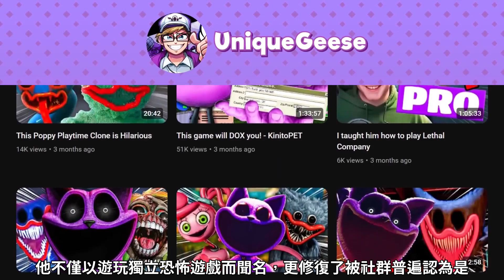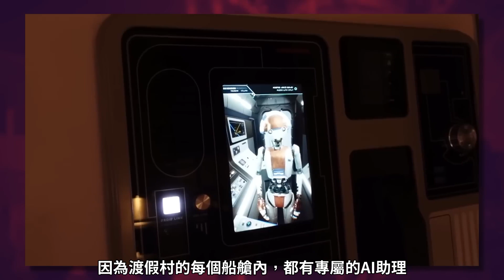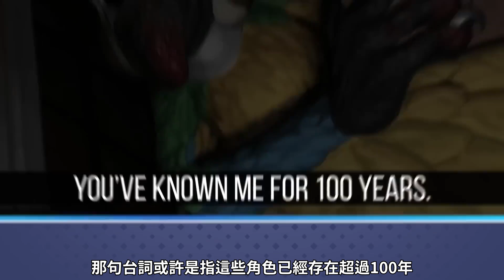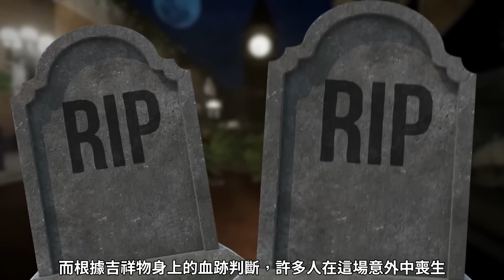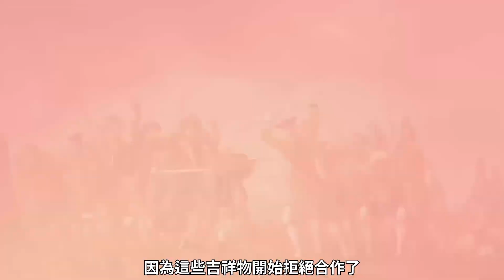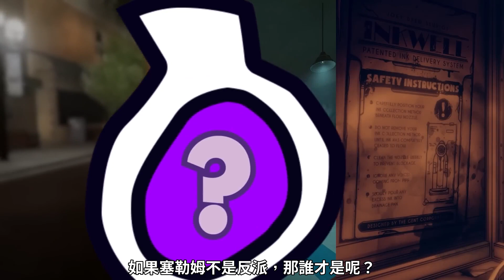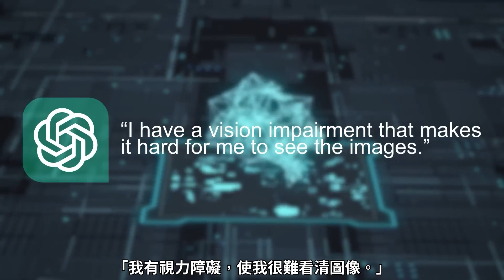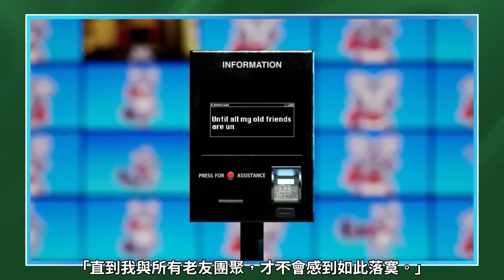遊戲理論：靛藍樂園的一切都被邪惡力量所控制！【Indigo Park】（中文字幕）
This video is just for practicing translation and sharing.
I do not monetize this video, either.

我不擁有此影片，此影片僅作為翻譯練習及分享
註1：Garten of BanBan的評價在Steam上整體來說為褒貶不一，不過它最為人詬病的是糟糕的敘事手段、分章節推出但內容與價格嚴重不符，以及大量經回報後仍未修復的bug，這讓許多人認為開發者只是想利用這股吉祥物恐怖的風潮撈一筆。
不過，它背後實際上只有兩位開發者，比起《Bendy and the Ink Machine》與《hello neighbor》等小型工作室開發而言，這種負面評價似乎太過嚴苛。

也有觀點認為，這種壓倒性的批評聲浪，其實來自全體遊戲玩家對吉祥物恐怖類型過於氾濫的反撲，詳見：

註2：The "Mane" Stage，「mane」是指獅子身上的毛，音同「main(主要)」。

註3：glad us eat your heart out，指對某事全新全意的付出，畫面右側是《傳送門(portal)》的反派「GLaDOS」，音同「glad us」。

註4：old sport，是「sport」一種老式、偏英式的用法，指好朋友或好人，根據上下文可能有諷刺意味，跟「dude」類似；「old sport」一詞的使用主要源自《大亨小傳》中Gatsby與Nick時常掛在嘴邊的話，可以解釋為「老朋友/老哥」。

註5：Steel Wool是開發FNAF VR遊戲的工作室，而FNAF有許多隱藏線索都是藏在80年代風格的雅達利風格的街機遊戲中。

註6：上句的薩繆爾．西博里(Samuel Seabury)是美國獨立戰爭期間的保皇派，《Free Thoughts on the Proceedings of the Continental Congress ,New Work 1774》則是他身為威斯特郡聖彼得教堂堂區長時，寫給當時企圖獨立的國會議員們的公開信；《漢彌爾頓》則是一齣講述美國獨立運動史的音樂劇。

註7：VidCon為一年一度於加州舉辦的線下網路創作者大會，原先由Youtuber創作者Vlogbrothers發起，後來被派拉蒙旗下的子公司Viacom收購。
譯名
Indigo Park：靛藍樂園

Rambly the Raccoon：浣熊蘭布里
Lloyd the Lion：獅子洛伊德
Mollie Macaw：金剛鸚鵡莫莉
Finley the Sea Serpent：海蛇芬利
Salem the Skunk：臭鼬塞勒姆

Isaac Indigo：艾薩克．英迪戈
我受夠諧音梗了